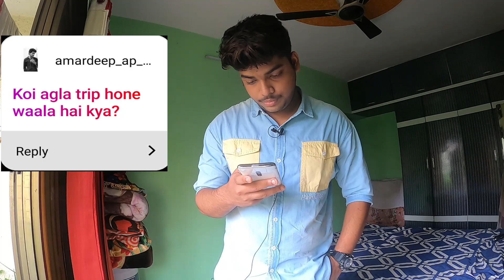My First QNA video 😁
This is my first qna video and many more to come